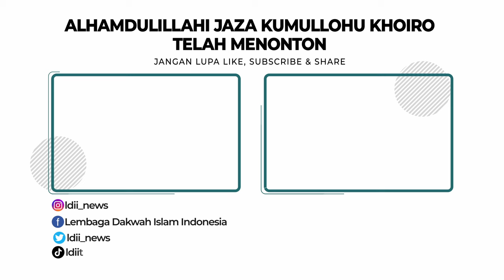LDII TV: Terinspirasi FKUB di Kota Kediri, FKUB Sukoharjo Berkunjung Ke Ponpes Wali Barokah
Forum Kerukunan Umat Beragama (FKUB) Kab. Sukoharjo melakukan kunjungan silaturahim ke Pondok Pesantren Wali Barokah, Kota Kediri, pada Sabtu (21/9).
Ketua FKUB Kab. Sukoharjo Zainul Abas menjelaskan,  kunjungan ke Ponpes Wali Barokah menjadi target utama FKUB saat berkunjung ke Kota Kediri, “Tadi sudah dijelaskan Pak Agung tentang peran Wali Barokah yang luar biasa dalam menjaga kerukunan, maka tidak salah jika Kota Kediri menjadi tujuan kali dalam melakukan studi tiru, rasa penasaran ini menjadi terobati,” ucapnya.

Facebook : Lembaga Dakwah Islam Indonesia